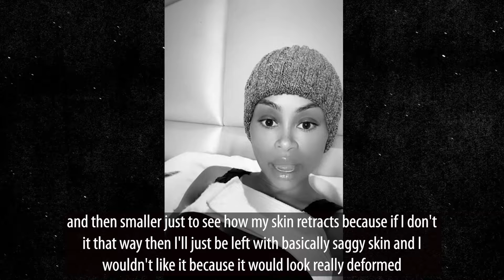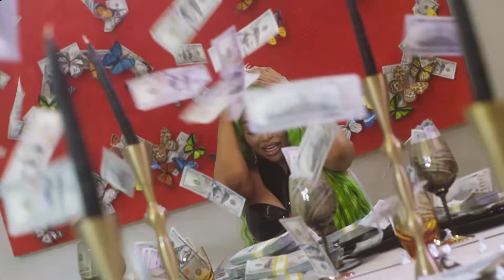Blac Chyna Opens Up About Her Breast Reduction Surgery